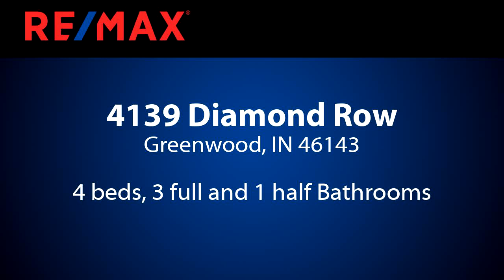Homes for sale - 4139 Diamond Row, Greenwood, IN 46143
Breathtaking, remarkable, exquisite. How do define luxury? Gorgeous brick 4 BR/3.5BA/3car garage home in Hickory Stick impresses w/ its many updates and appeal. Spacious open Floorplan feat LR w/ towering vaulted ceilings, remote gas FP & Hardwood floors. KT w/ huge breakfast bar/island, beveled Granite CTs, tiled backsplash, SS appl & 42" cabs. Main lvl MBR w/ jetted tub/sep shower, dbl sinks, W/I closet. Mass. Formal DR/family room perfect for entertaining guests. Upper lvl MBR suite feat apartment size W/I closet, dbl sinks, W/I shower & tiled floors. Loft w/ balcony view. Full size Unfinished BSMT w/ egress window is plumbed for BA/wet bar.  Newer zoned HEF/Windows/Roof/Floors/Paint. Centergrove schools. View the 3D interactive tour!

Bedrooms: 4
Bathrooms: 3 full and 1 half
Square Feet: 5709
Price: $435,000

For more information about this property, please contact Russ & Nancy Burk at or . You can also text 6412349 to 67299.

08/19/2020 12:11:00 pm

Last modified: